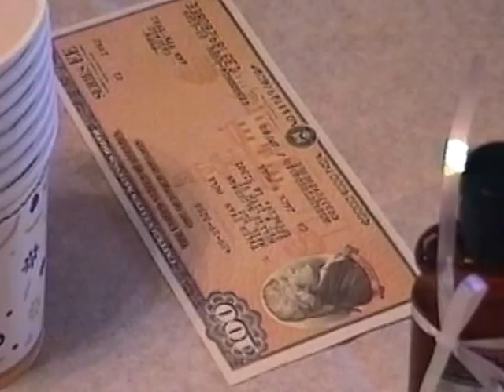Tyler's 12th Birthday '98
Parker, Tyler, Jack, Jan, Danna, Danielle, Grandma, Darrel , Shannon